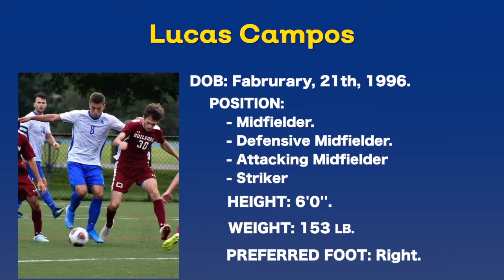LUCAS CAMPOS - HIGHLIGHTS 2019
Midfielder - DM - AM - Striker
Recruitment Video Highlights